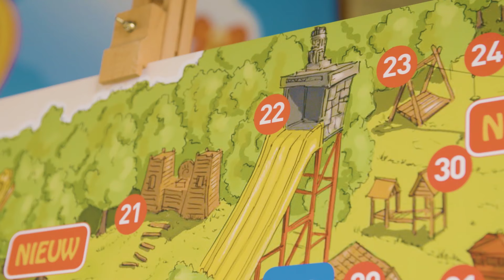Speciale Liveshow met Toby, Bax en Pepper in Speelpark Oud Valkeveen • StoryZoo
Geniet van de liveshow door Toby, Bax en Pepper in speelpark Oud Valkeveen!

Dit kanaal is een magische plek waar door de combinatie van animatie, muziek en educatie een leerzaam avontuur voor je kind is gecreëerd.

Dit zijn geanimeerde flashcard videos die je peuter helpen om de eerste woordjes te leren en uit te spreken. Alle StoryZoo video’s zijn gemaakt in meerdere talen dus kijk ook eens naar andere versies als je je kleintje spelenderwijs een andere taal wilt leren. We horen graag van je en je kan altijd contact met ons opnemen met suggesties, ideeën of gewoon om hallo te zeggen.